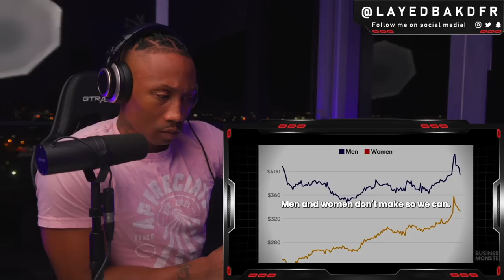Jordan Peterson - Instantly OWNS Woke Feminist Who Tries To Cancel Him [REACTION!!!]